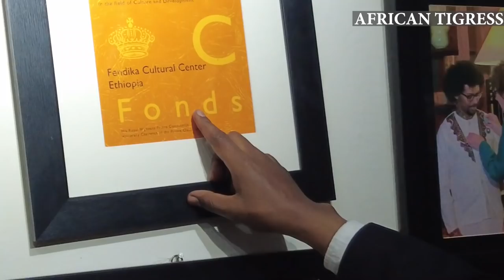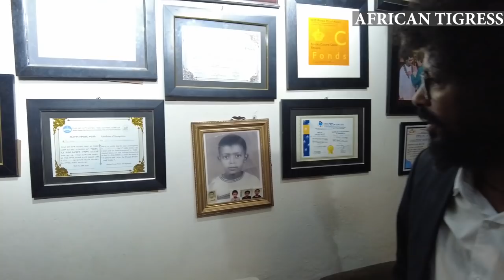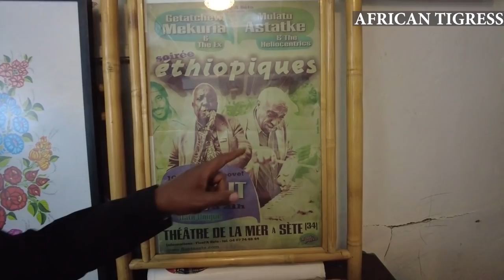Ethiopian man 𝐑𝐞𝐟𝐮𝐠𝐞𝐞 To 𝐒𝐭𝐫𝐞𝐞𝐭 𝐁𝐨𝐲 To 𝐇𝐚𝐫𝐯𝐚𝐫𝐝 Lectures & Owning Best Cultural Center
Fendika Cultural Center, celebrates and renews Ethiopia’s rich cultural heritage. Fendika Cultural Center.

The founding director of Fendika Cultural Center, Melaku Belay is a world-renowned Ethiopian dancer and an ambassador for Ethiopia’s music and dance. In 2018, he became the founding president of Ethiopian Dance Art Association. Melaku was celebrated as a finalist for the 2018 Ye Bego Sew Award (Ethiopian Person of the Year), in the category of raising global awareness of Ethiopian culture. Melaku’s international honors include a 2015 Chevalier des Arts et des Lettres (France), a 2019 Visa for Music Award (Morocco), and a 2020 Prince Clause Award (the Netherlands).

Melaku Belay is a contemporary virtuoso interpreter of eskista. His spectacular mastery of eskista has earned him the nicknames of “walking earthquake” and “King of Eskista.” Growing up as a street kid in 1980s’ Ethiopia, Melaku learned many regional dances of Ethiopia in religious festivals such as Timket, folk ceremonies, and everyday activities in Addis Ababa and the countryside where music and dance are a vital part of cultural and spiritual expression.

I am on a mission to visit 21 countries in 2021 telling the African story the African way. So far I have done 4 countries. 17 remaining.

❤Have you tried Airbnb? Sign up with my link and you will get up to $65 off your first trip.

❤If you want to enjoy behind the scenes and exclusive videos

xoxo
+++ TIGRESS, YOUR KENYAN SISTER